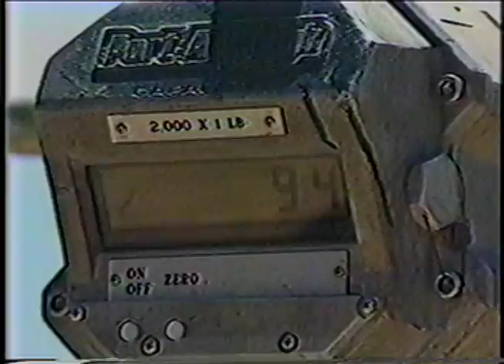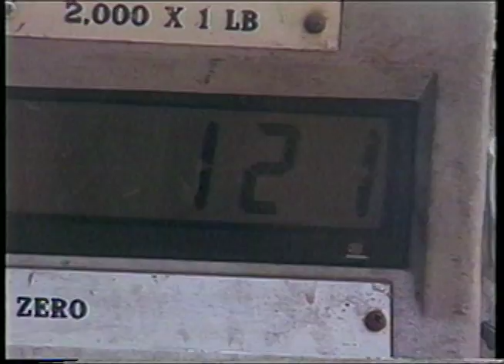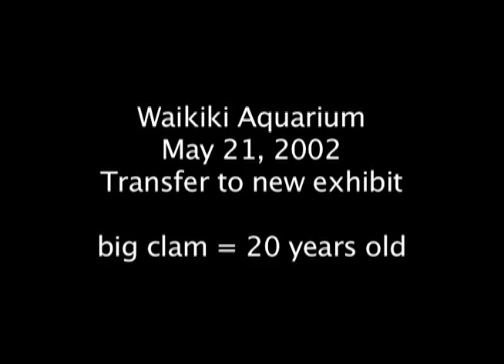Waikiki Aquarium Giant Clam 1982-2012.mov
Giant clam, Tridacna gigas, from Palau, received at the Waikiki Aquarium June 26, 1982.  Video shows a progression of scenes during its 30 years at the Aquarium.  The clam (aka "Gigas-77") was estimated to be 5 years old when it was obtained, and as of 2012 is 35 years old making it the longest-lived giant clam in any aquarium and very possibly the largest too.  Thanks to Joe Moore (KHON) and Dan Cooke for permission to post the old video clips.